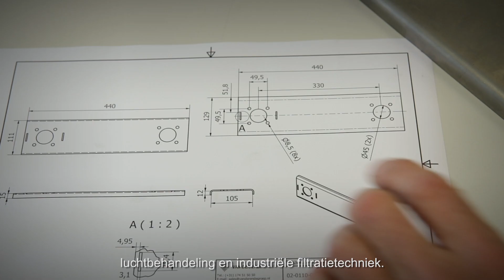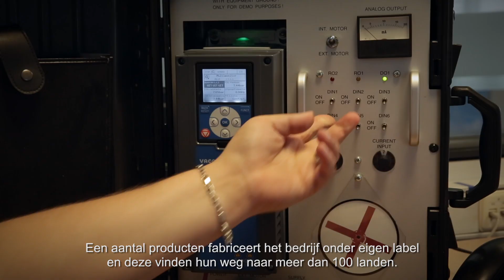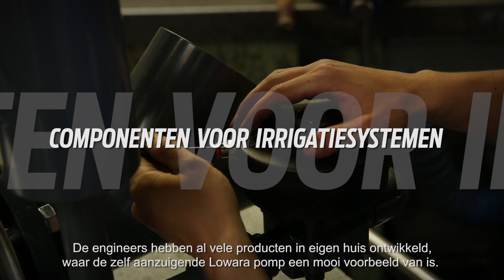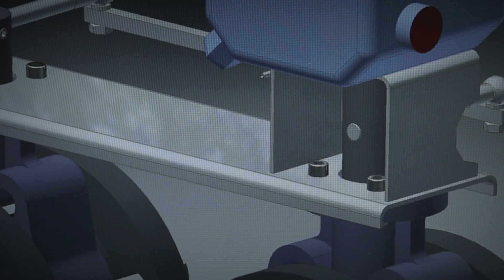Van der Ende Group I Bedrijfsfilm